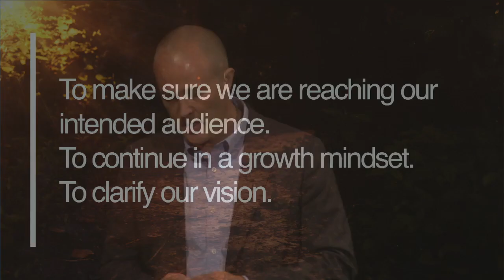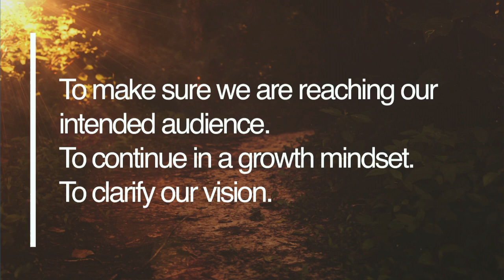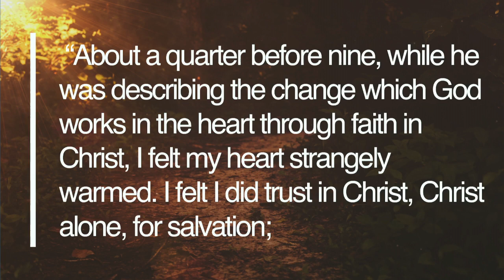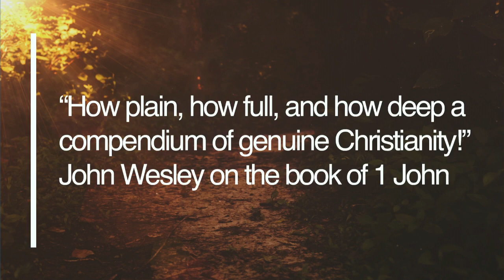9-22-19 The Wesleyan Way - The Jesus Way Series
We are Methodists.  But what does that mean?  Anything?  One thing is certain: our founder, John Wesley’s point was not to be “Methodist” or Wesleyan” as much as to bring greater focus on Christ.  We stand in line with a 300 year-old renewal movement whose desire is greater connection to Christ whose grace captivates us with possibility that freedom, redemption, assurance, and transformation are in fact available through God’s Kingdom. In this series we’re going to draw on our roots and maybe recapture our passion for living The Jesus Way.